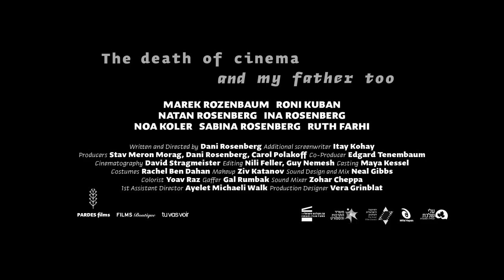The Death Of Cinema And My Father Too - Trailer